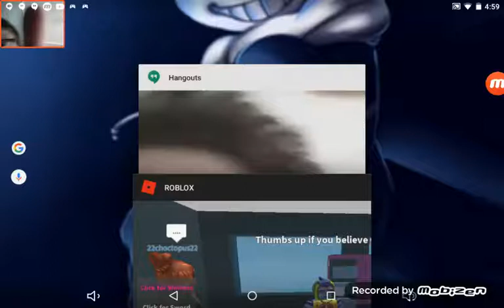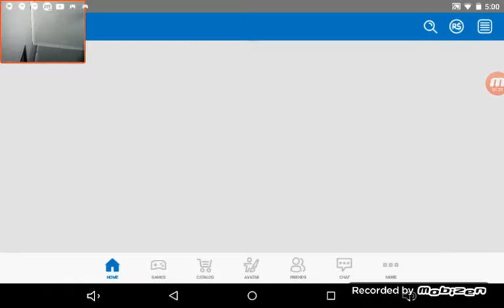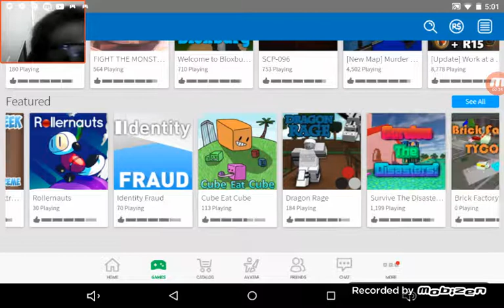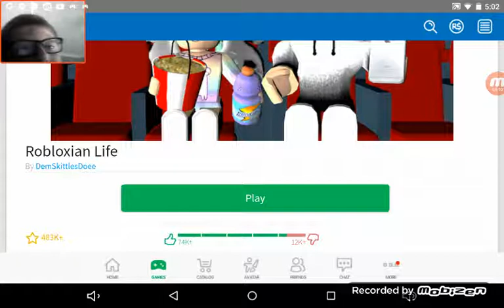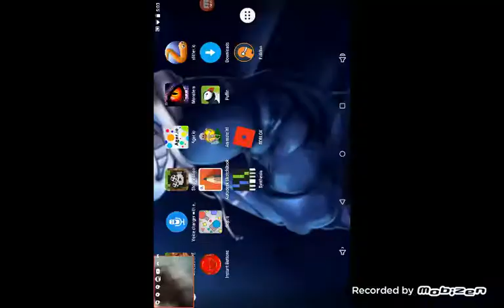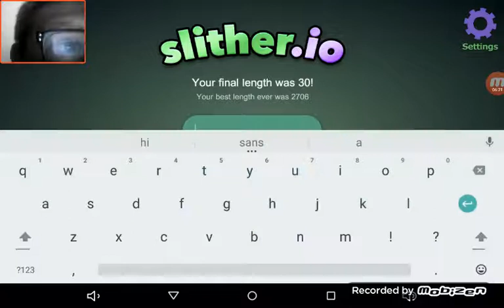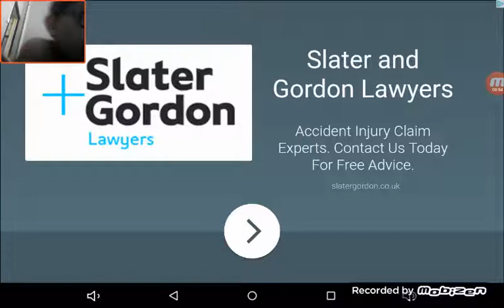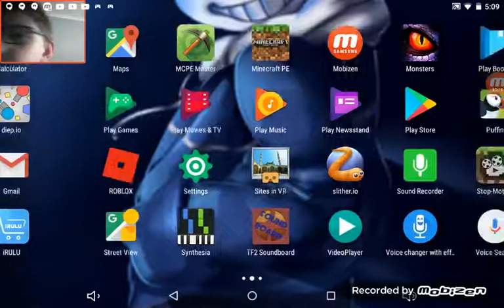Ramdomness with a crazy boy